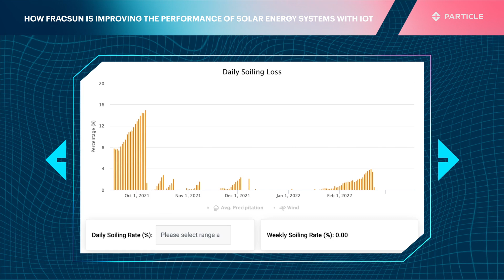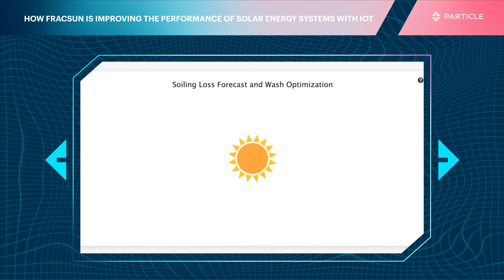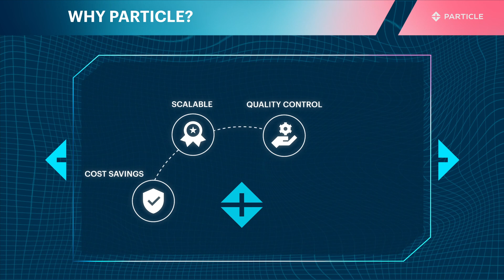Fracsun Partners with Particle to Bring Innovation to Market Fast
“Particle makes it very easy for someone like Fracsun to quickly bring their idea to market.  As a startup, we have limited resources to develop.  So [Particle helped us] reduce our overall development costs.”